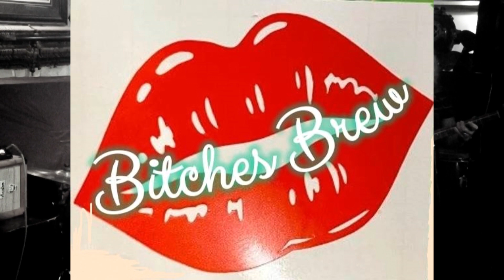Aint No Sunshine 2023 04 22 blackear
Bitches Brew Gigg.@ the BlackBear reaturant
2023,04,22
Aint No Sunshine